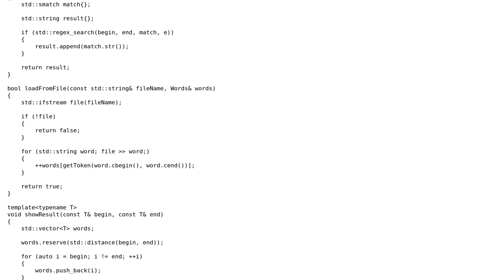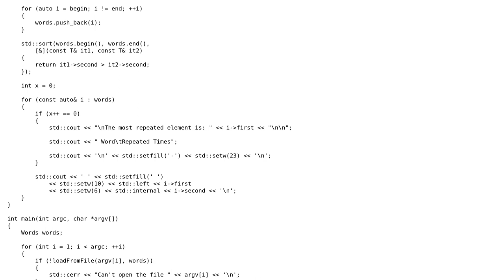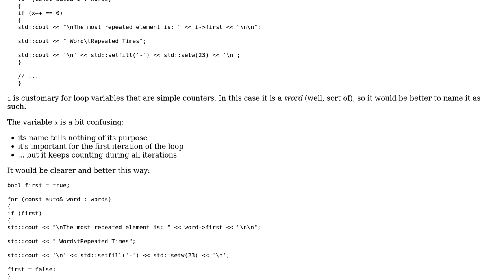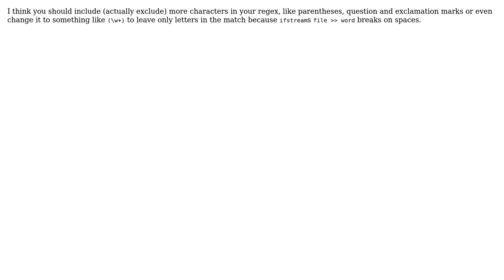Code Review: Counting words in files - follow-up-3 (2 Solutions!!)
Code Review: Counting words in files - follow-up-3

With thanks & praise to God, and with thanks to the many people who have made this project possible! | Content (except music & images) licensed under CC BY-SA | Music | Images & others | With thanks to user pkrysiak user MORTAL user janos and the Stack Exchange Network Trademarks are property of their respective owners. You are responsible for your own actions.